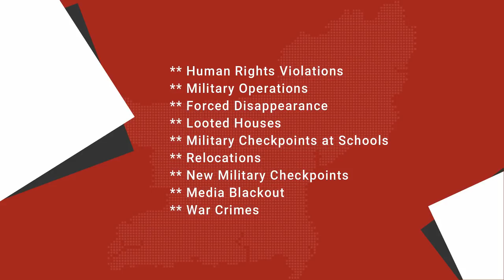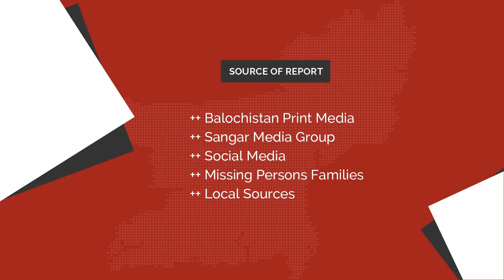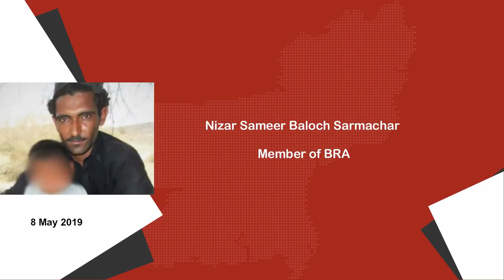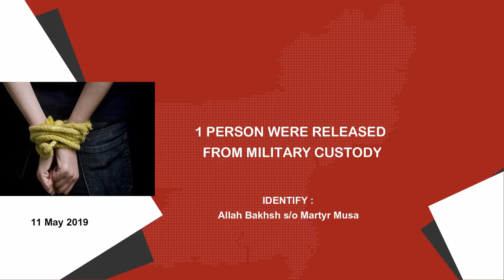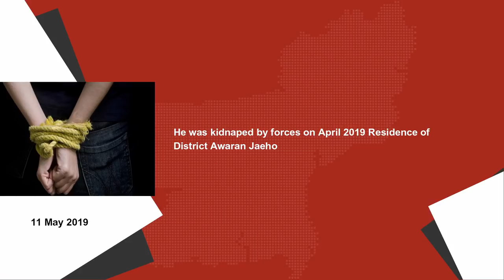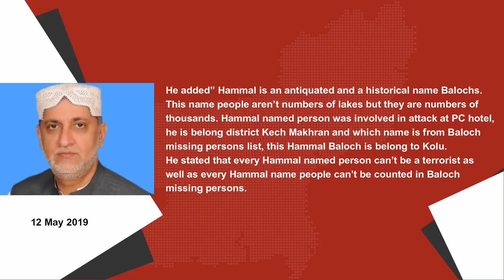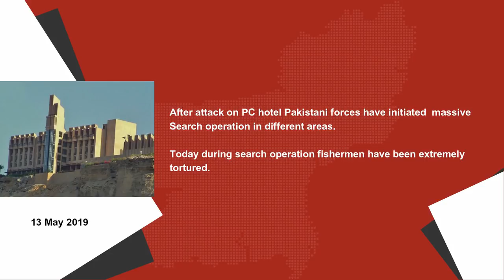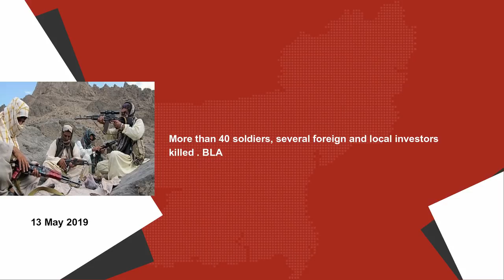Balochistan Human Rights Situation | 8 Till 14 May 2019 | Report #39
The grave human rights violations in Balochistan. Sangar Media Group will launch weekly reports. In addition another monthly report will also be published. This is the 39th video report in this series. This is May 2019 Weekly Report .8th May till 14 May 2019.

 Human Rights Situation in Balochistan Complete Report

Weekly Report 8th till 14 April 2019

Military Operations : 06
Forced Disappearance : 05
Dead Bodies : 06
Looted Houses : 06
Released Missing Persons : 01